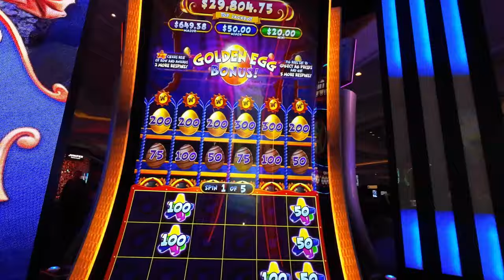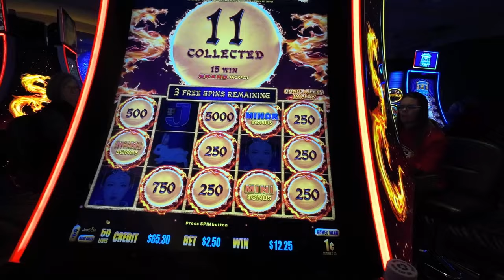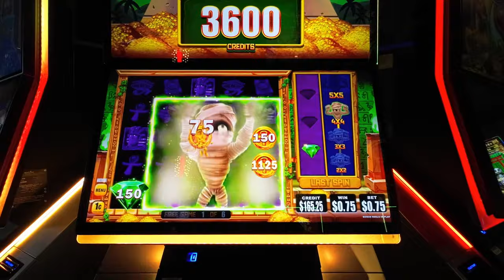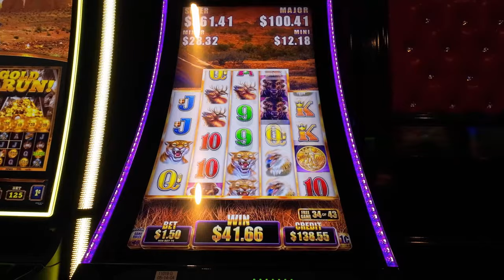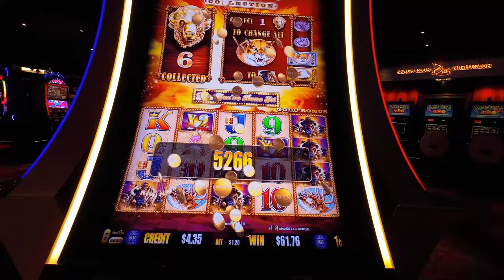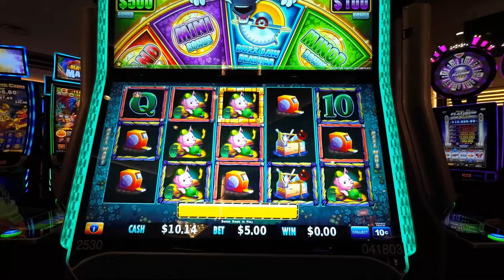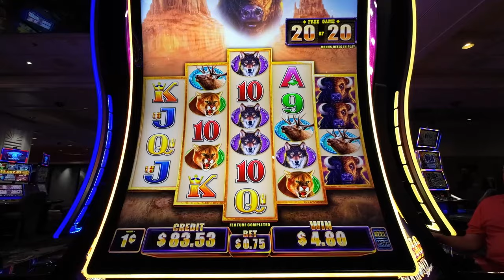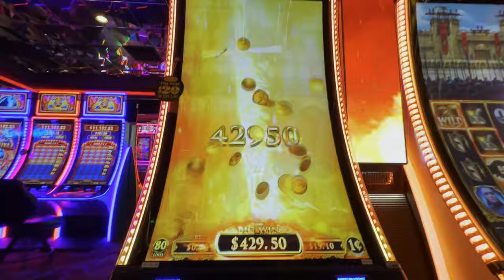Las Vegas Vlog | John Rodger | Final Part | January 2024 | Does my Luck Run Out?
Welcome back to the first set of John Rodger Las Vegas Vlogs for 2024.

We have entered the end game...well Day 7 and it is the final full day in Las Vegas for January.  I get a good gamble on and get to enjoy Vegas as I usually intend to.  I hope you've all enjoyed the series and I thank you for checking it out.